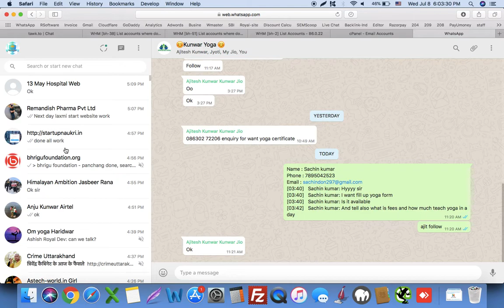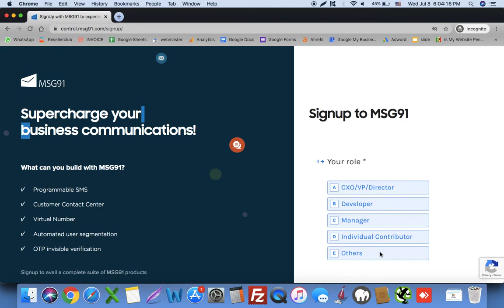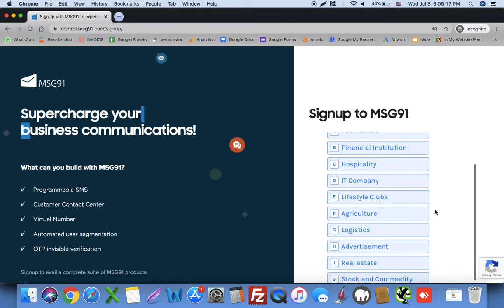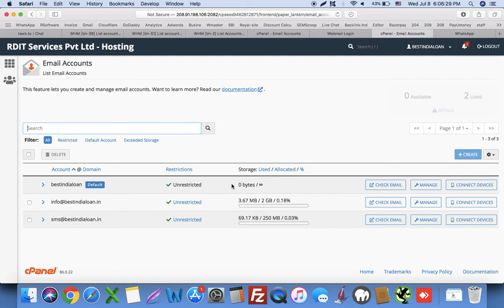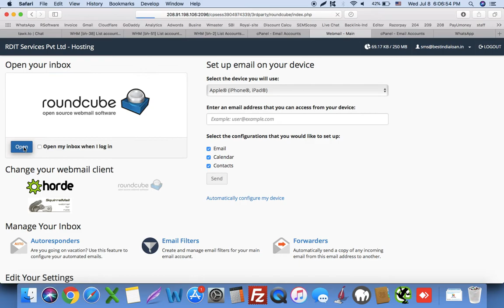how to create account in msg91